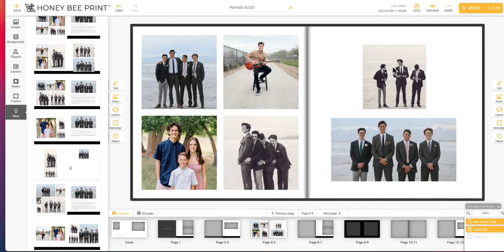Honey Bee Print Photo Books - How To Share Before You Order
Share you photo book creation with family, friends or clients before you buy. Click on "more" select "share" select "share this project with the world" and copy the link provided. Share the link via text or email to share your Honey Bee Print Photo Book